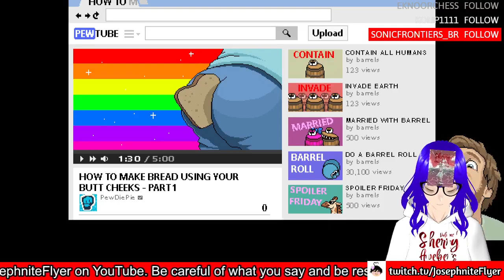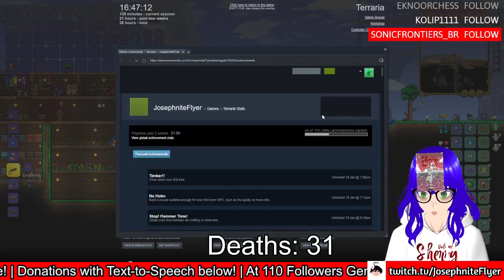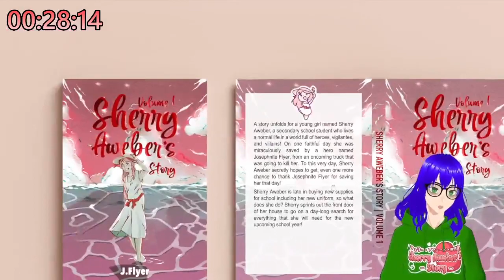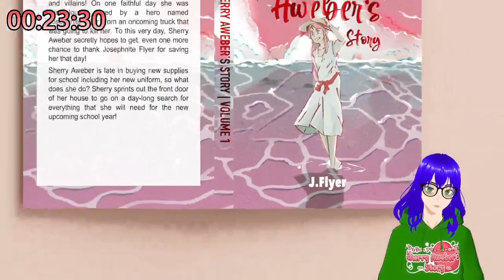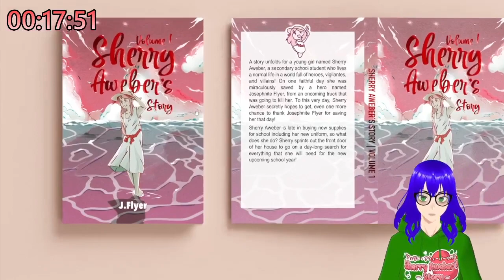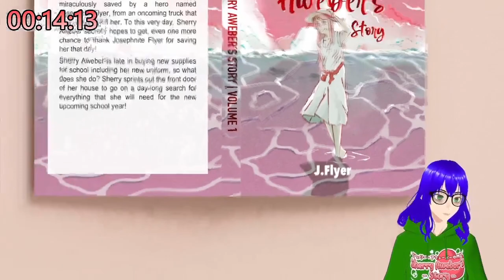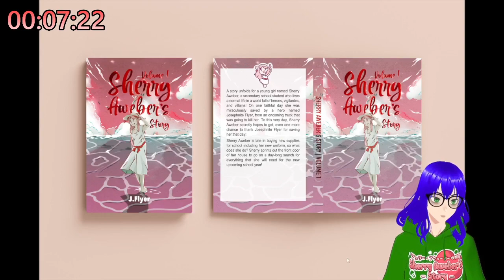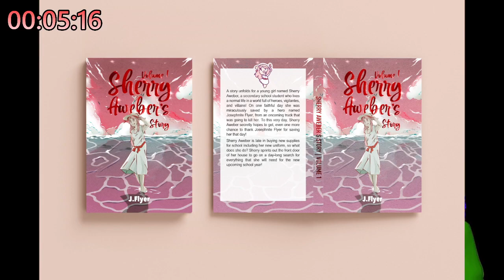Pewdiepie Legend of the Brofist #1 (and Terraria Hard Mode Chaos) | Terraria w/lazypanda53 #9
Holy moly... nine streams I've done with this [insert nice word here]? That's definitely a holy moly moment!